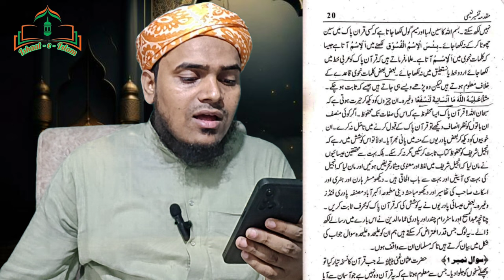Mufti Tariq Masood Ne Quran Aur Nabi Ki Shan Mein Ki Gustakhi? ll Mufti Tariq Masood Bayan